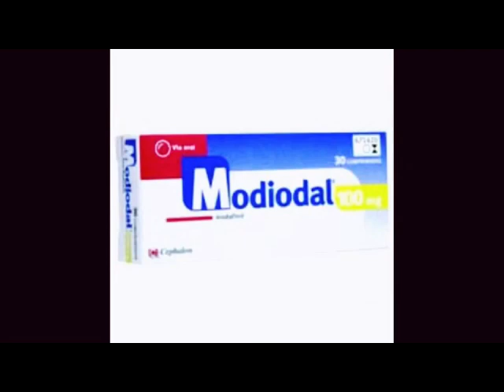High Prolactin DANGER! Ep.3 - Teen-Fitness-Podcast.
The GQGeorge CastPod Expedition
The one & only on Muscle-building, fitness, health, Nutrition, and SEXUAL MATTERS FOR ALL ages.

PROLACTIN HORROR (Gyno) Bodybuilding